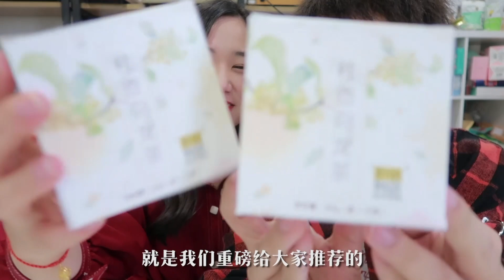「上新碎碎念」丹桂飄香，廚娘物語十月上新大講解，一起來吃花呀！ 【廚娘物語 BeautyCate】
今天給大家分享的是十月份的好物上新大講解，主要食材就是桂花。因為到了十月後，大街上到處都是桂花的香氣，桂花除了可以看之外，還有非常多的食品可以吃。一起來看看小鹿用桂花做了多少美食吧。
烹飪美食，愛食物和寵物。烹飪故事的生活美學！